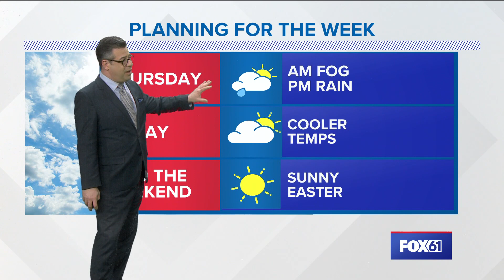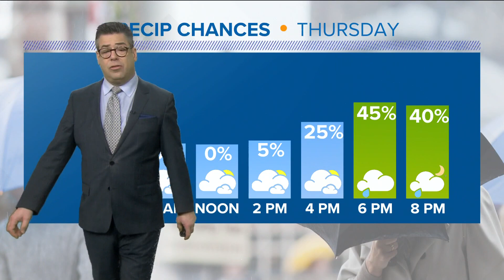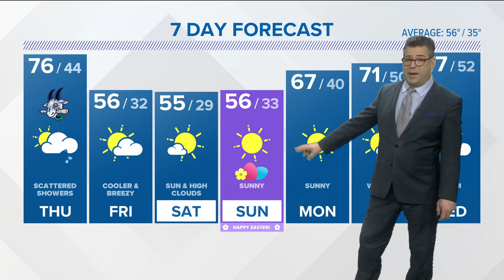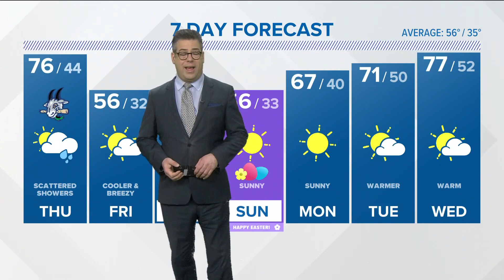CONNECTICUT FORECAST: Midday - April 6, 2023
Meteorologist Matt Scott has a look at the weather forecast for Hartford Yard Goats' Opening Day and Easter weekend.